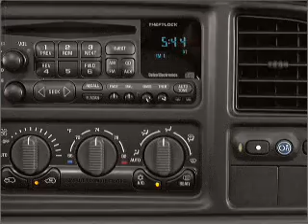2004 Chevrolet Tahoe - Fort Worth TX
Year: 2004
Make: Chevrolet
Model: Tahoe
Trim: LS
Engine: 4.8 liter 8 cylinder 16 valve
Transmission: 4-Speed Automatic
Color: Silver Birch Metallic
Mileage: 72300
Address:
9101 Camp Bowie West